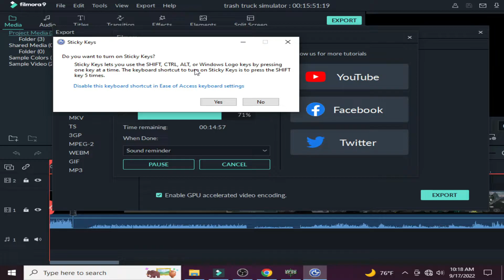IGI 1 Mission 3 Jet Highjack * PARIS YT GAMING *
Assalam-o-Alaikum all viewers.
I will keep uploading gaming videos on this channel.